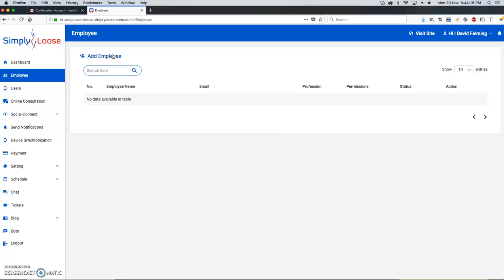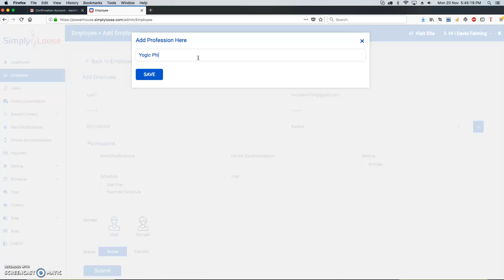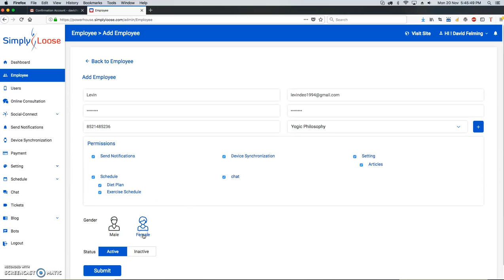Adding Employees (trainers/coaches/staff members)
You may have one or multiple employees working with you. Each employee can have their own login, and manage their own clients. You will be the first & default trainer for your clients. You can easily add more employees(trainers) to the system, by navigating to the Employee section in your SimplyLoose Admin account.

- IoT based B2B personal Health & Fitness training platform that accelerate fitness experts, health clubs, yoga studios, clinics and hospitals to better bring real-time communication and connections with their clients when training them online or in-person.

User can find the best Health & Fitness Experts here;